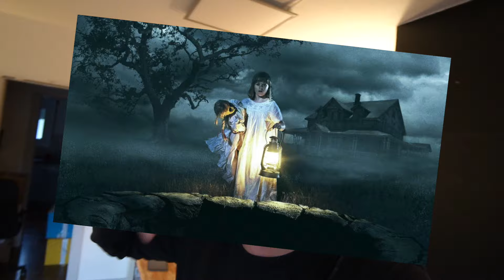😱 BROMA TERRORÍFICA con ANNABELLE 👻 ItarteVlogs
SANEUB!! Broma Terrorífica con la Muñeca Annabelle

CORREOS & CARTAS:
LUIS ITARTE
APARTADO DE CORREOS 2
08220 TERRASSA (BCN)